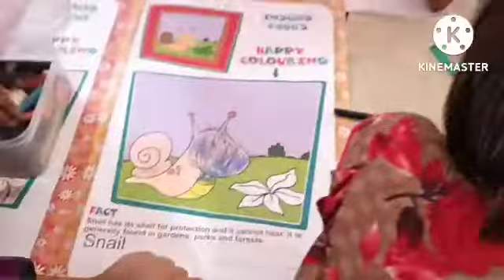Innovative colouring activity by little kids UPS KASAMPURA